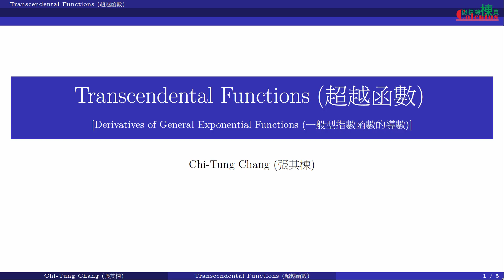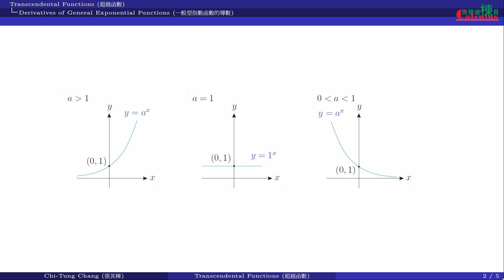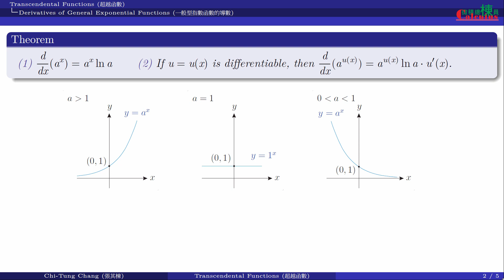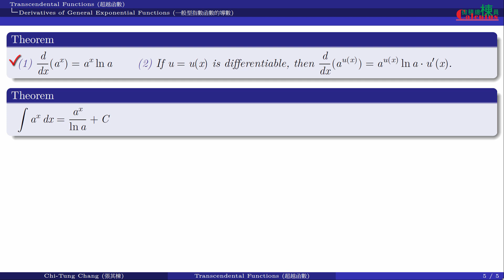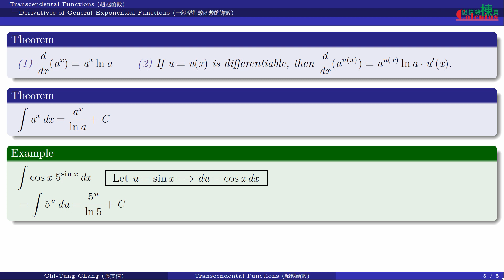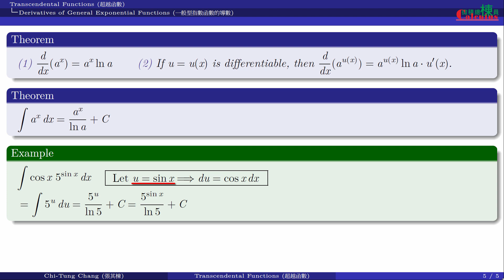微積分(Calculus)_一般型指數函數的導數(Derivatives of General Exponential Functions) [精華版(ET)]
微積分_超越函數_一般型指數函數的導數 [精華版]
Calculus_Transcendental Functions_Derivatives of General Exponential Functions [ET]
[提供中文字幕，請依需求開啟或關閉字幕]

反三角函數相關的不定積分(Indefinite Integrals involving Inverse Trigonometric Functions) [精華版&傳統版(ET & Classical)]